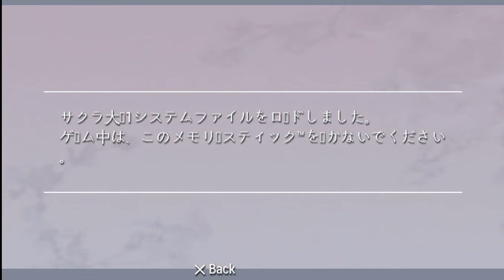Sakura Wars 1 on PSP Gameplay / サクラ大戦 1 PSP版 - #83 Kohran / 紅蘭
PSP版のサクラ大戦 1です.見ていただきありがとうございます.チャンネル購読もお願いします.

00:00:00 Highlights / ハイライト
00:00:15 Hanagumi regroup / 花組再集結
00:02:41 Satan & Michael / サタン & ミカエル
00:03:34 Satan Battle / サタン戦
00:16:04 Satan's Defeat / サタンの敗北